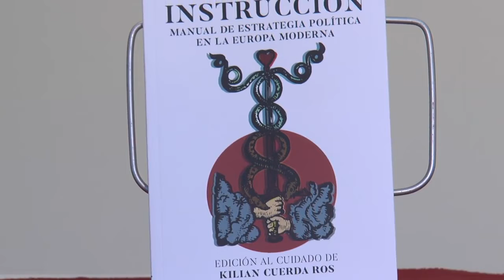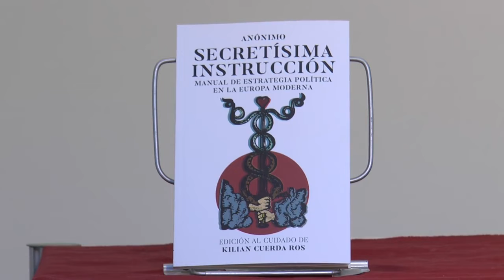Fira del Llibre 2016 Kilian Cuerda “Secretísima instrucción”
Secretísima Instrucción es un tratado sobre estrategia política y militar producido en 1620 al calor del conflicto de la Guerra de los Treinta Años. Estamos ante un texto que, bajo la forma de una carta con consejos de liderazgo para un príncipe, se constituye en manual político de estrategia en